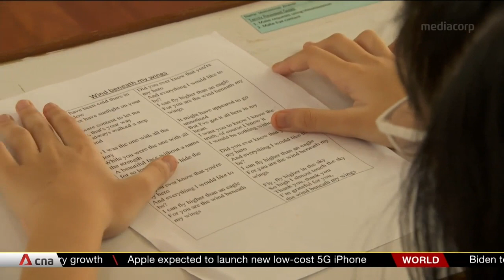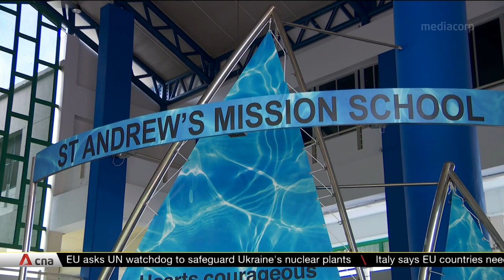Second school for students with multiple disabilities to be set up in west of Singapore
A new school to serve students with multiple disabilities will be established in the western part of Singapore. It's the second government-funded special education school dedicated to students with at least two disabilities. Demand for special education schools has increased since the Compulsory Education Act was extended to those with moderate to severe conditions in 2019. MOE is working with Cerebral Palsy Alliance Singapore to set up the new school, which caters to those aged between seven and 18.